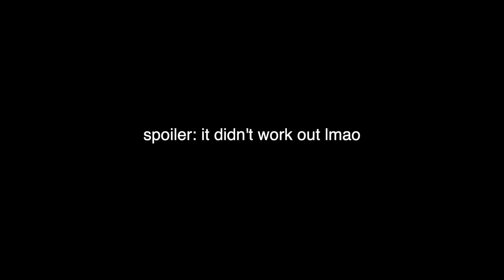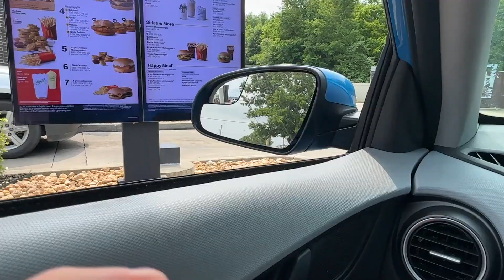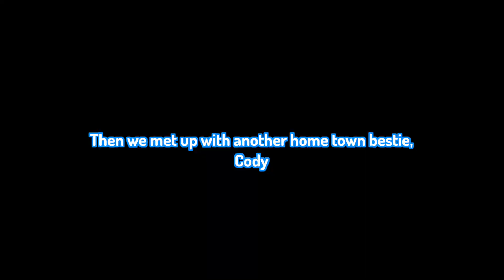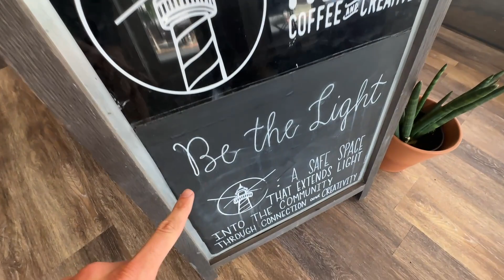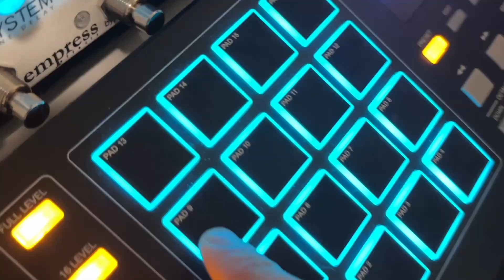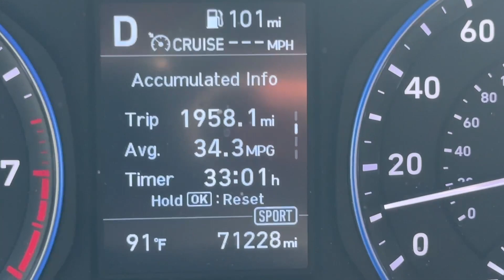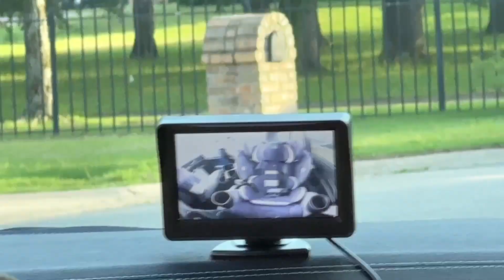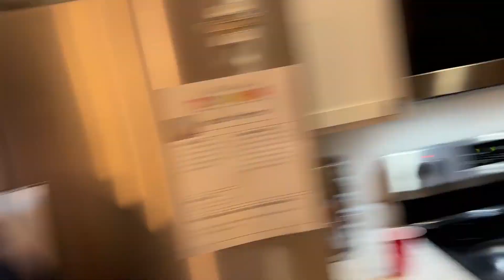Having a Very SILLY Time with my Hometown Besties